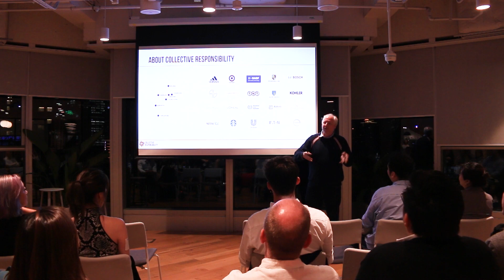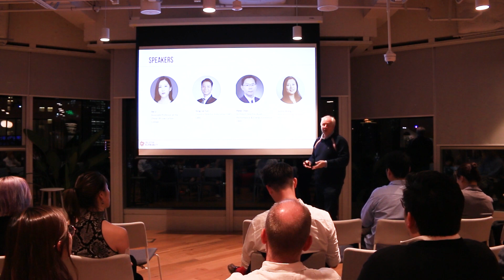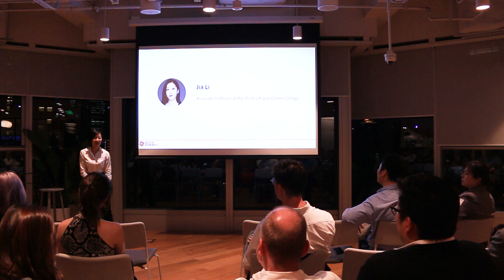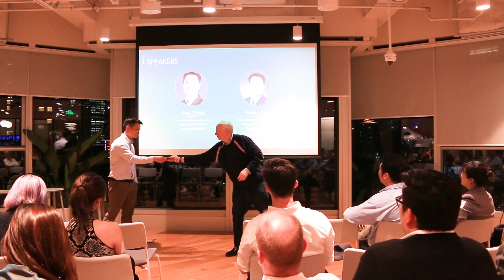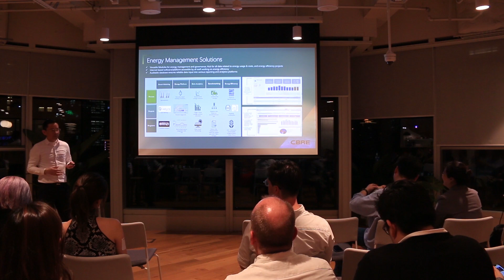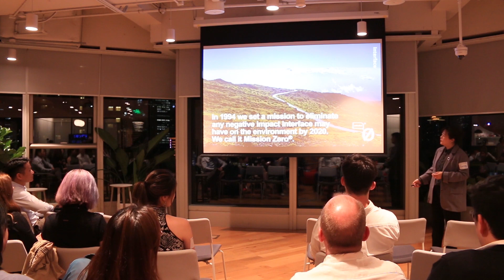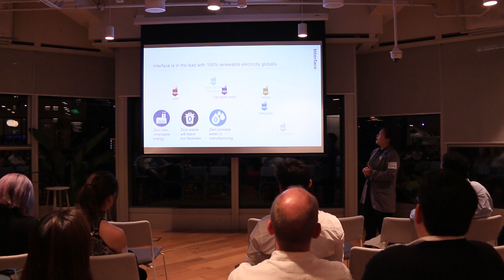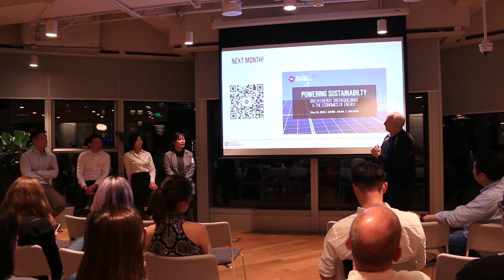China's Race to 2060 Carbon Neutrality | Collective Responsibility Forum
When China announced its 2060 carbon neutrality goal in September 2020, it not only signaled its intention to lead the world in tackling climate change, it sent a signal to local & provincial mayors they would need to restructure their economies, energy producers would need to shift away from fossil fuels, and energy industry would need to clean up or clean out.

At the same time, it signaled that the golden age of sustainability was about to start, and that there would be handsome rewards for anyone whose products, services, or process that could help move these stakeholders closer to zero.

To help participants better understand what it will take for China to achieve its 2060 Carbon Neutrality, we have invited an amazing panel of experts and entrepreneurs who will speak to the opportunity for businesses to align their own carbon neutrality goals, and opportunities for entrepreneurs and innovators to develop and deploy solutions in China.

Through their presentations, and the moderated discussion, it is our hope that participants will not only walk away with more insights, but will leave with tangible ideas for how they are able to deploy their own ideas and innovations at scale, and we hope to see you there.

Speakers:
- Peter Chen, Architect Director, Asset Performance & Energy Excellence at CBRE
- Tong LaiFun, Senior Country Director, Workplace Solutions at CBRE
- Sunny Wang, Asia Marketing Director at Interface
- Li Jia​, Associate Professor at the China-UK Low Carbon College, Shanghai Jiao Tong University

About Collective Responsibility
Based in Shanghai, Collective Responsibility is a strategic advisory firm founded by Richard Brubaker, one of Asia’s most recognized authorities on sustainability, innovation and responsible leadership.

Founded with the fundamental belief that that a sustainable world can only be achieved through awareness of issues, finding tangibility in business cases, and development of cross-sector collaboration, Collective Responsibility acts as a knowledge base, catalyst and facilitator between stakeholders.

We at Collective view sustainability as a holistic process of action and a change in vision among corporations, from the new entrant workers to the founders and visionaries of the company. Change for a more efficient and productive planet starts with the private sector, and we’re here to help our clients move towards that future through consulting, research, training, and engaging their stakeholders.